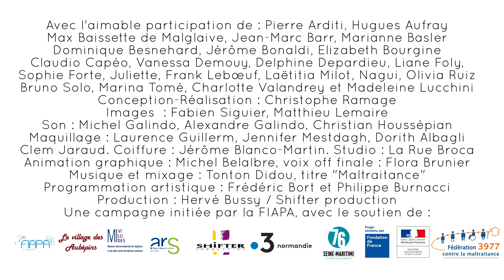ST / 3977 - STOP à la maltraitance envers les personnes âgées avec Jérome Bonaldi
Brisons le silence avec Jérome Bonaldi
Abus de confiance

En OFF :
Ça a commencé par un type qui vendait des livres à domicile.
Mon père est vieux et vit seul.
Il a signé un chèque... un gros chèque !
Et ils se sont passés le mot... les lâches.
Il a continué à acheter des tas de trucs inutiles, hors de prix...
Il n’a pas osé nous en parler, il s’est senti trahi, humilié. C’est dégueulasse !
En IN : « Ça suffit maintenant ! brisons le silence ! »
La maltraitance des personnes âgées est un fléau silencieux. Dans 80% des cas, elle est commise par un membre de la famille... C'est en passant par la sensibilisation du grand public et des personnels concernés que l'on pourra, à terme, repérer et prévenir toutes les formes de maltraitance.
Ça suffit !  Brisons le silence !